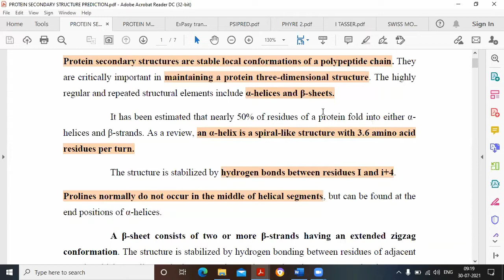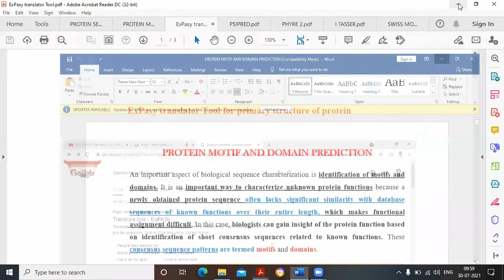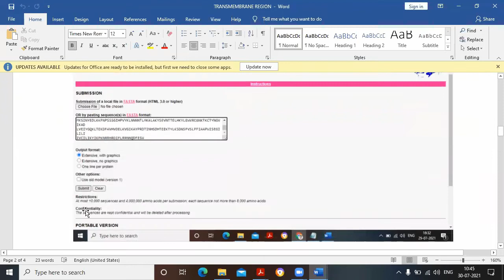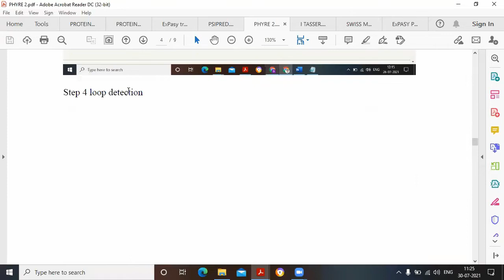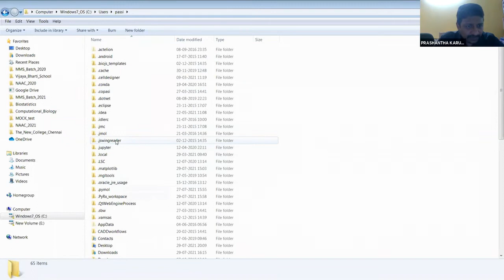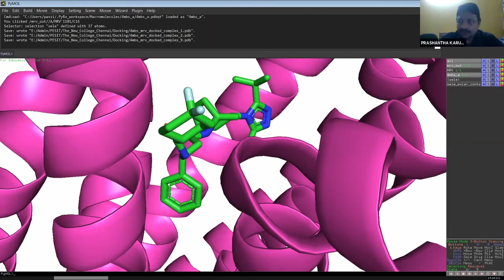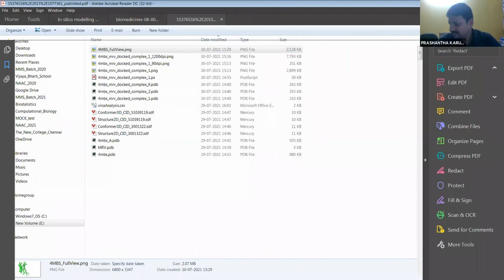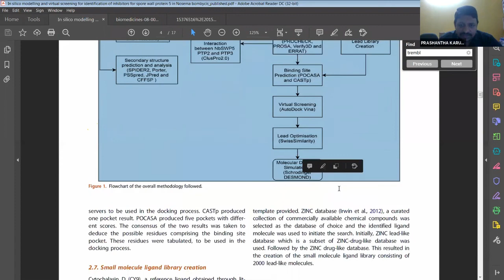National Level Internship Programme - July 2021 TTAPB Day - 10 Sessions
National Level Internship Programme - July 2021

on
“Tools and Techniques in Applied Bioinformatics”

Session - 1:
Dr. Diptendu Sarkar, M.Sc., M.Phil., Ph.D.
Assistant Professor,
Department of Microbiology
Ramakrishna Mission Vidyamandira (Autonomous) CPE,
Belur Math, Howrah 711202, West Bengal.

Session - 2:
Dr. Prashantha Karunakar
Assistant Professor
Department of Biotechnology
PES University,
Banashankari 3rd Stage, Bangalore - 560085, Karnataka.